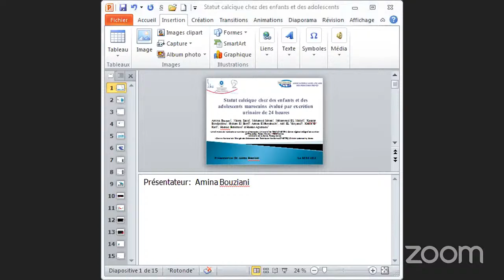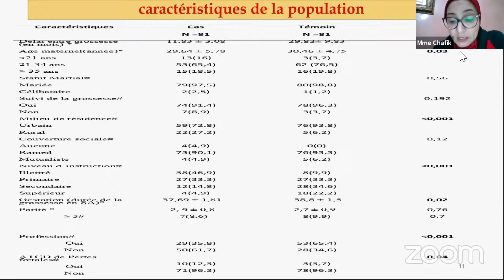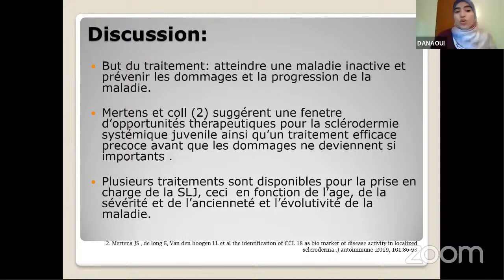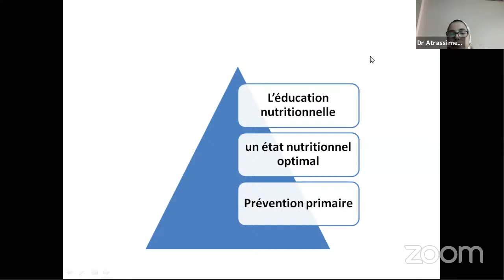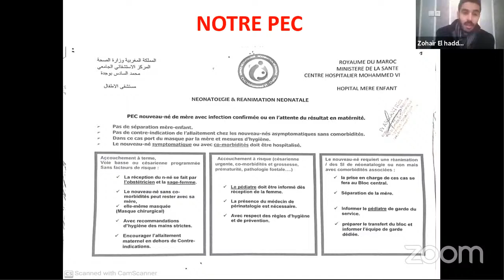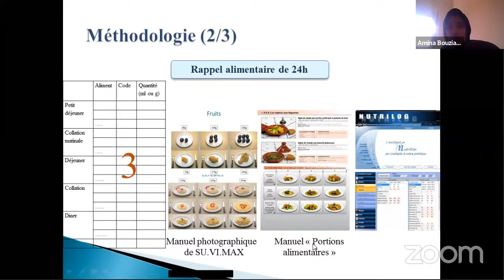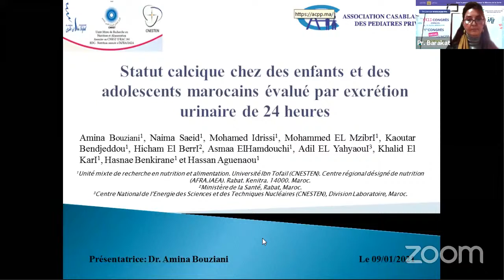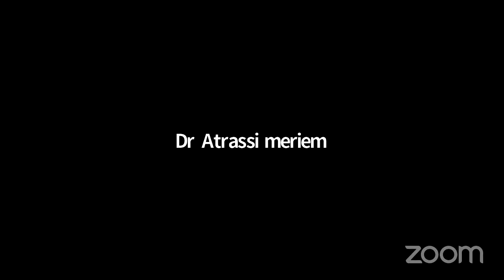🔴 ACPP - SESSION : MEILLEURES COMMUNICATIONS ORALES (1ÈRE PARTIE)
Modérateurs : A. Barkat, R. Amrani